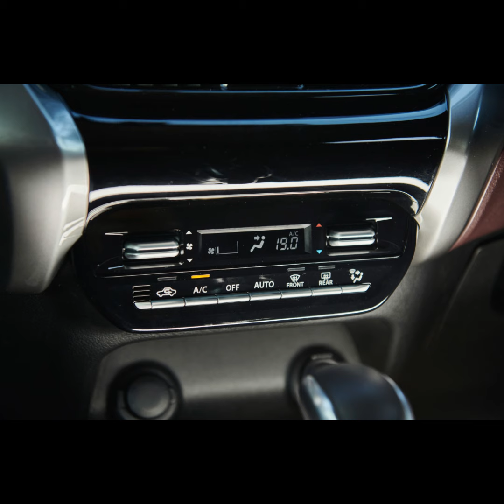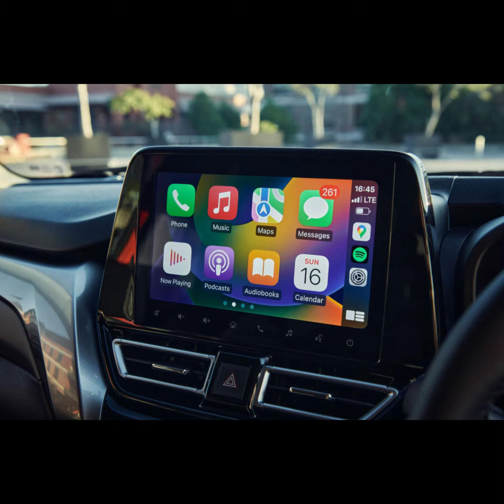Toyota Starlet Cross 2024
Toyota Starlet Cross 2024 South Africa